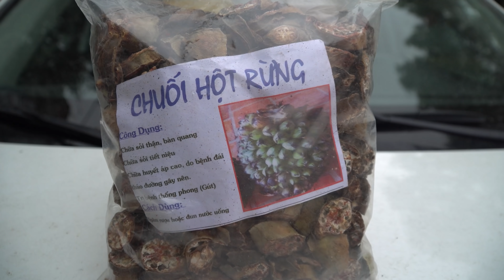En Vần 2 Con nhận "Tứ Hộp Qùa" Tân Gia. Bàn dứt điểm hạng mục cuối xây chuồng trại Nghe có vẻ CĂNG